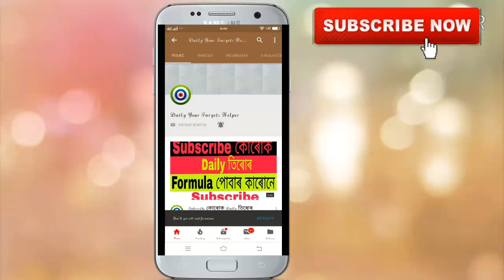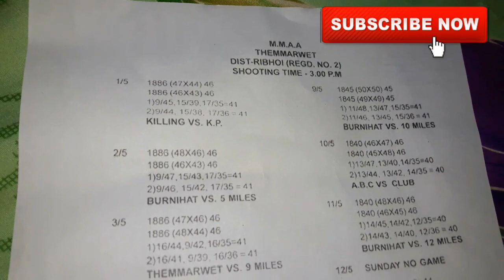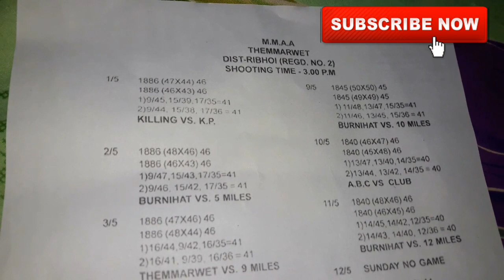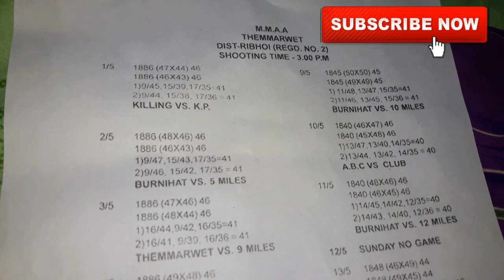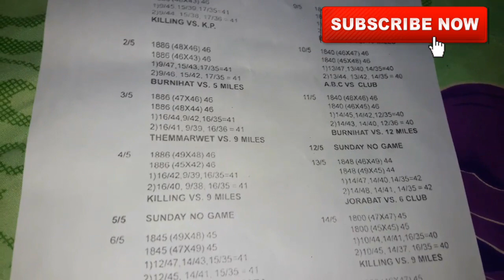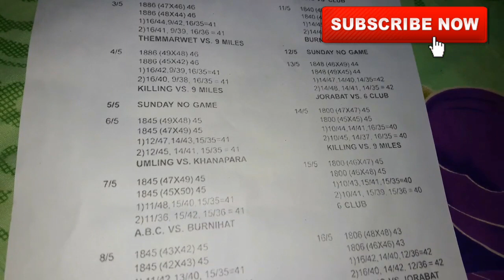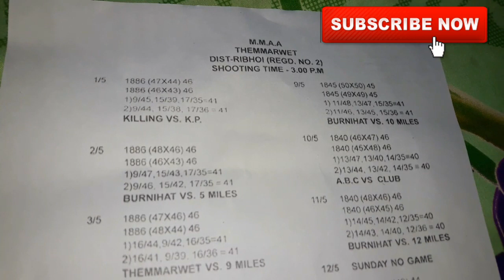Khanapara Teer Club Chart From 1st May To 16th May 2019 | Teer Result | Teer Formula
share kijiye